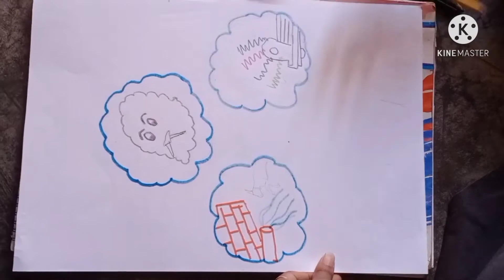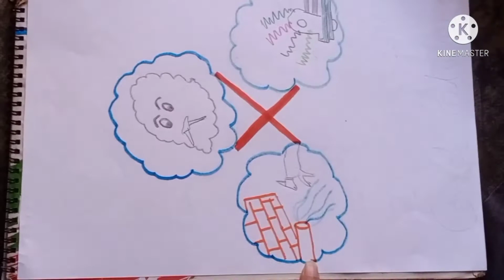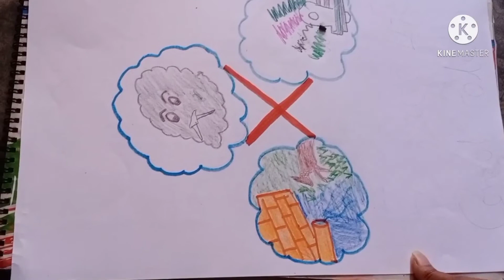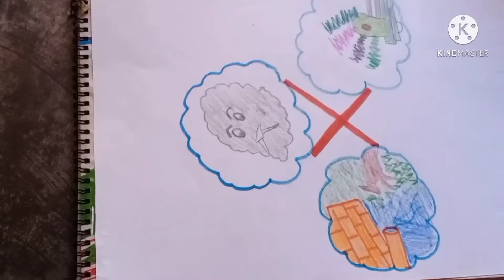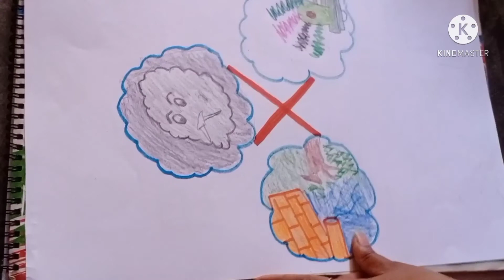J.R teaching arts 😊for save life control polution 🙏